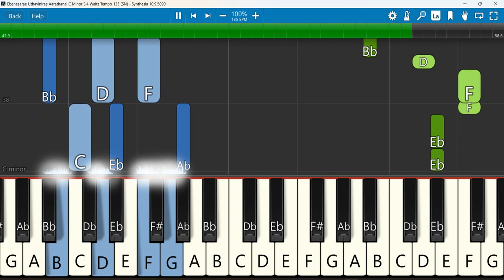Ebenesarae Uthavinirae Aarathanai Keyboard Notes C Minor 3/4 Waltz Tempo 135 SN | எபினேசரே, Josephus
Arathipean - Video Song | Ebenerae | Josephus Othaniel | Tamil Christian Songs | Music Mindss
Keyboard Notes